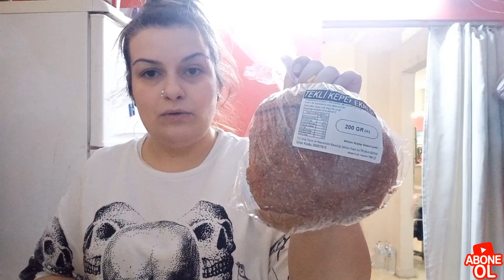MARKET ALIŞVERİŞİ🛒İLK DEFA ALDIM🛒LİMONLU TARÇINLI KEK TARİFİ👩‍🍳GÜNLÜK VLOG